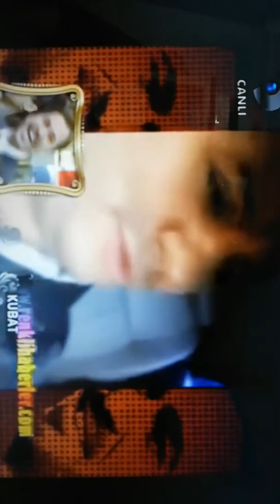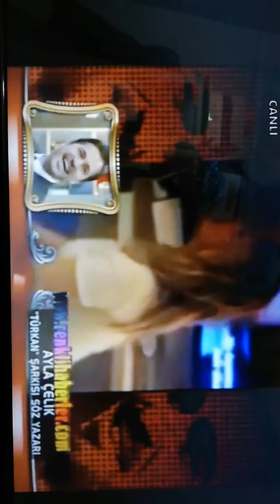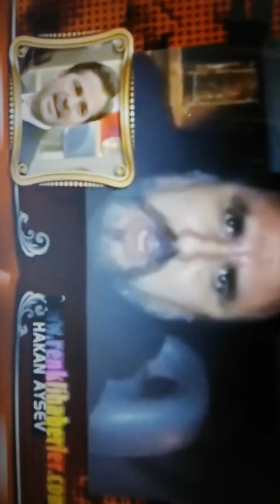🎭Engin Altan Düzyatan🎼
...herkes yan, düz yatan sensin 🤣🎼🎭